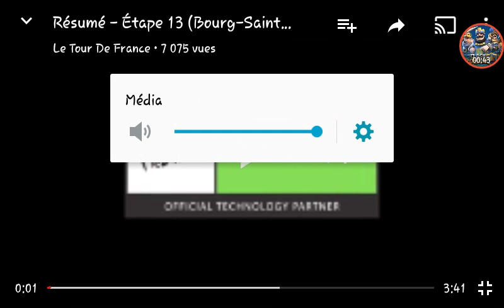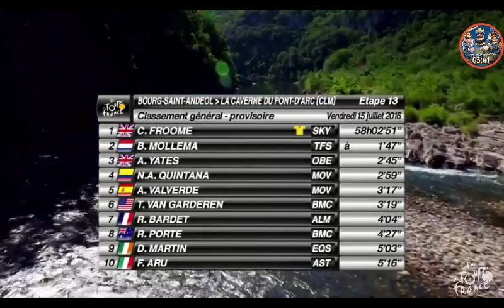Résumé Etape 13:(Bourg-ST-Andeole/La Caverne Du pont-D'arc )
Petit suprise je vous laissent decouvrir.